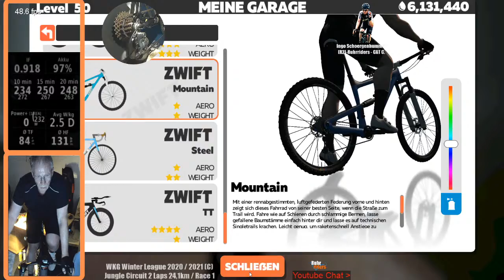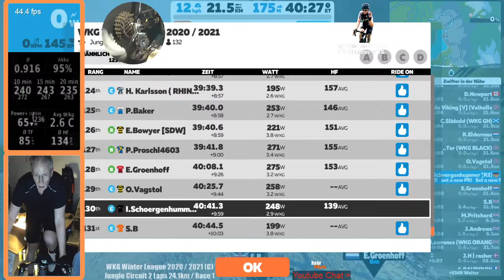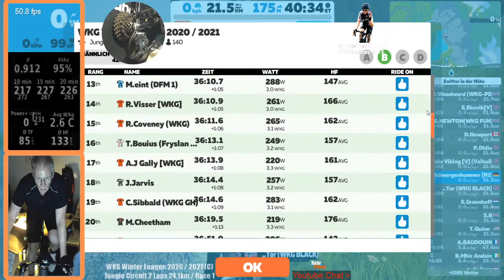WKG Winter League 2020 / 2021 (C) - JungleCircuit 2 Laps 24,1km / Race 1